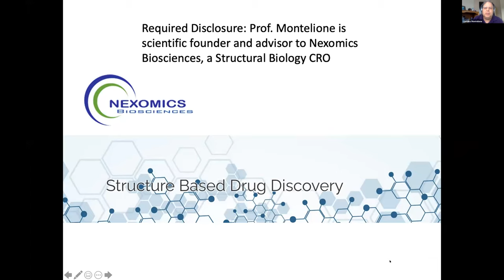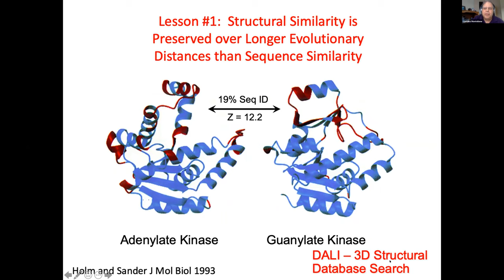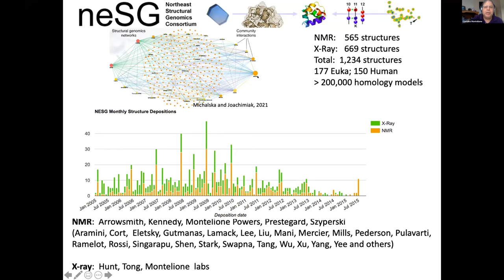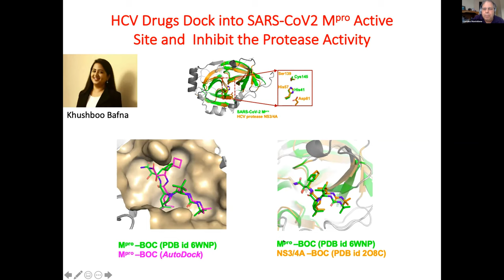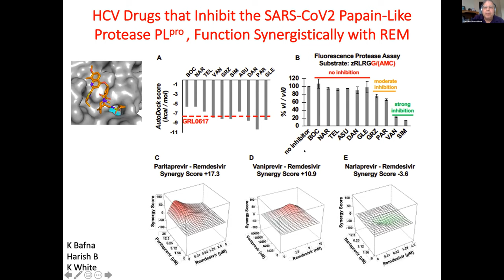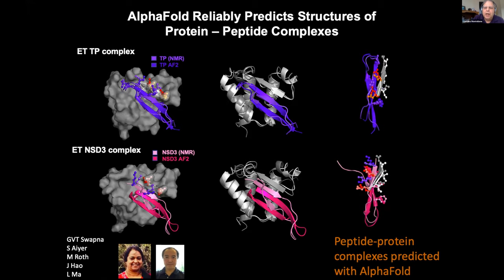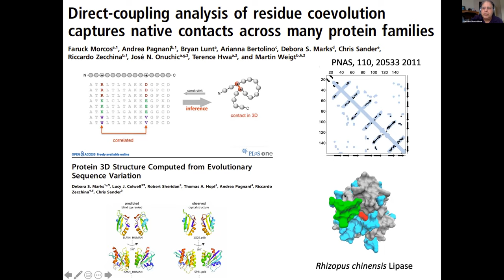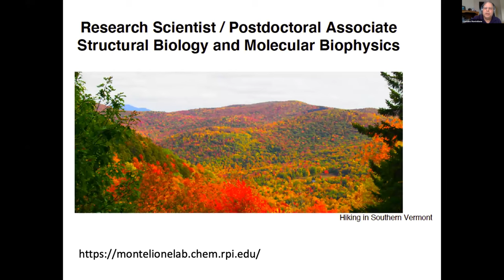PDB50: Celebrating PDB Contributions from Rutgers | Gaetano Montelione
Conformational plasticity in molecular recognition;
Gaetano Montelione
Renssalaer Polytechnic Institute-C&CB (previously Rutgers)
Established in 1971, the Protein Data Bank (PDB), an archive of macromolecular structural data that is freely and publicly available to the global community, marked its 50th birthday in 2021. In celebration, a Crash Course titled 'Celebrating PDB Contributions from Rutgers University Structural Biologists' was held virtually on November 2, 2021.

Access all presentations from this meeting at rcsb.org or use this playlist for chronological recording of the full meeting including panel discussions and introductions